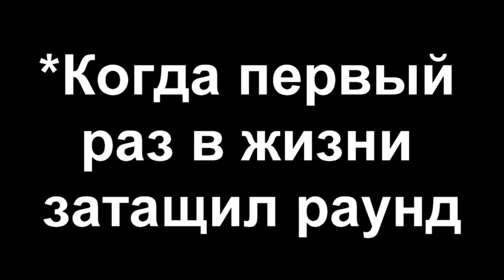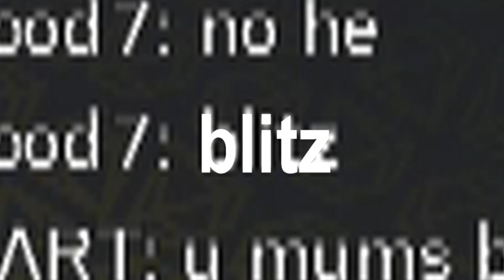МЕГА ФЕМИНИСТКА! ИгроСолянка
Всем привет! На канале Voron_ART вы найдёте разные видео по играм и фильмам!